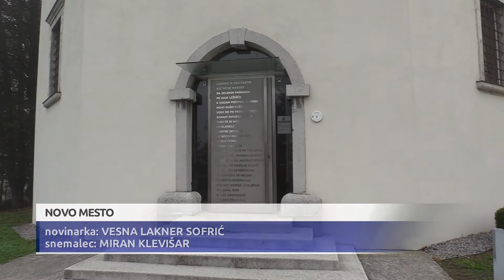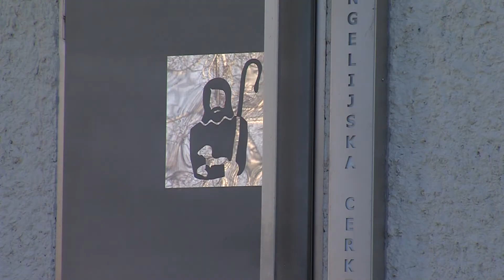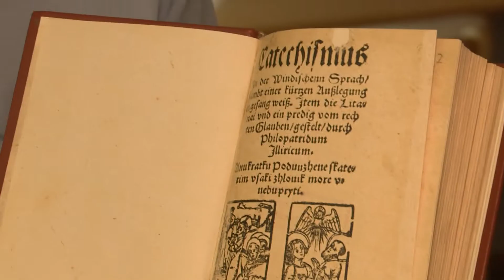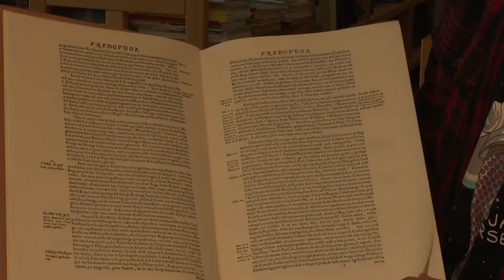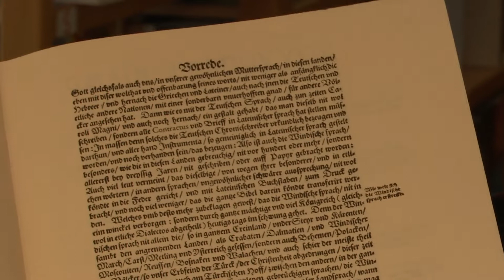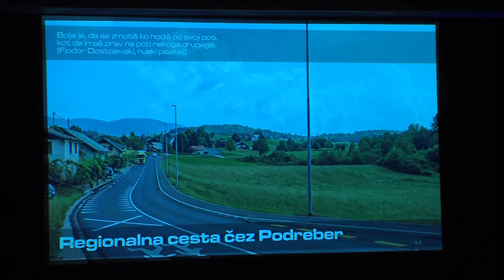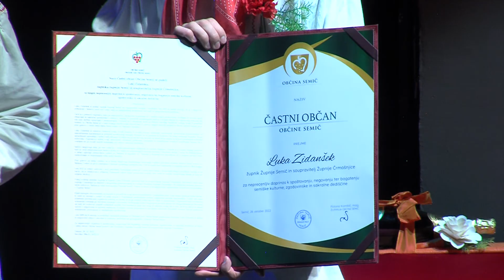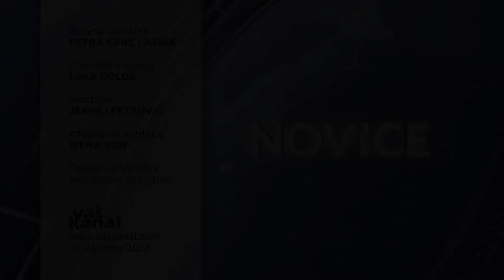Novice, 31. oktober 2022